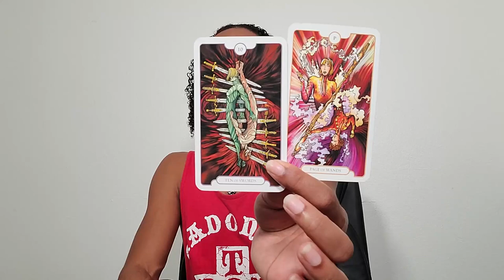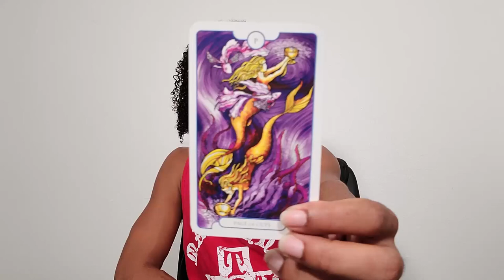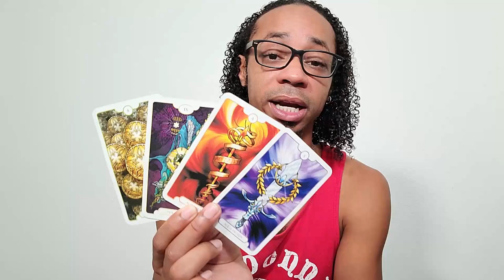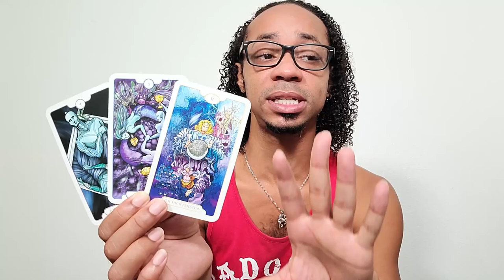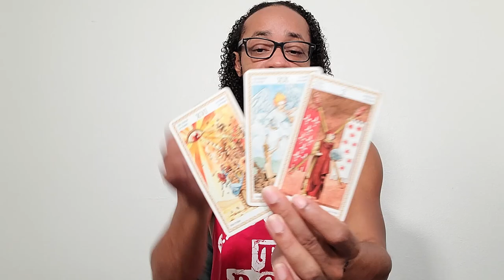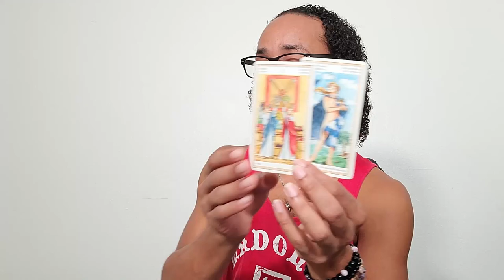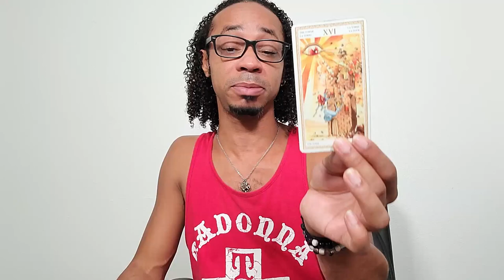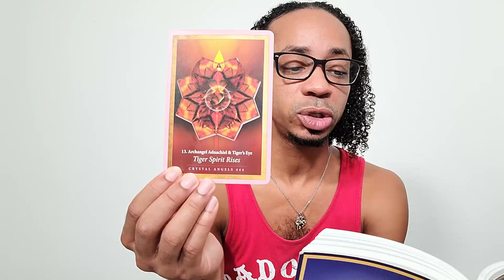Morning Coffee Collective Tarot Reading ~ * Your Heart is Leading the Way *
In this collective tarot reading, we discuss the process of reshaping your will power in terms of what you give your time and attention to and what you don't. This reshaping of the will power is directly connected to all of the self-mastery you've cultivated to date (dependant upon your own personal journey and process) as your heart chakra, or a heart-centered awareness, is leading the way. Keep up the good work! 💚

🔮Timestamps🔮
00:00 - Preview
00:33 - Intro
01:16 - Channeled Message
13:53 - Reading
34:56 - Clarification
47:24 - Closing Oracle Guidance

30 min - $65
60 min - $130

Available oracle decks:
~Crystal Mandala
~Sacred Rebels